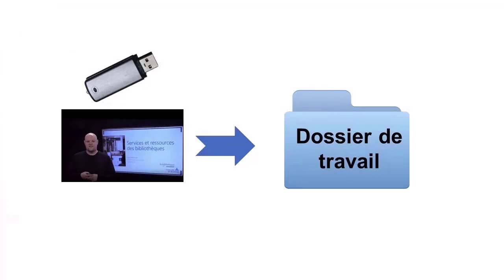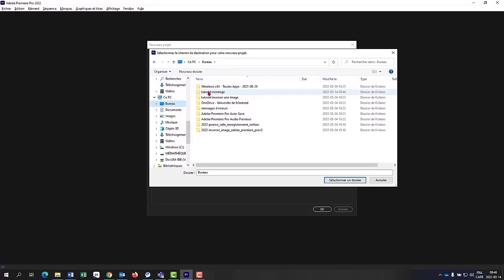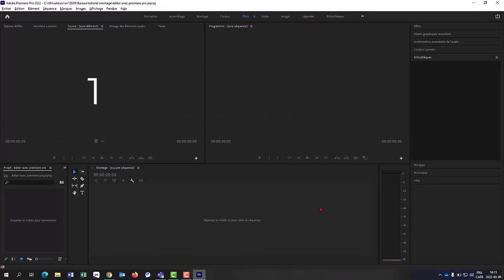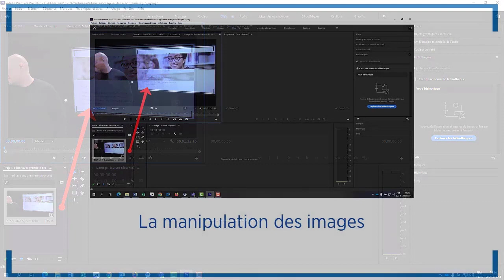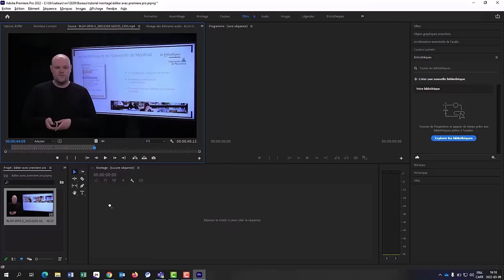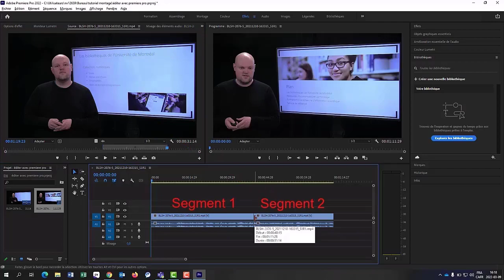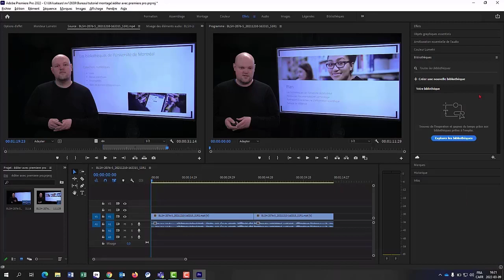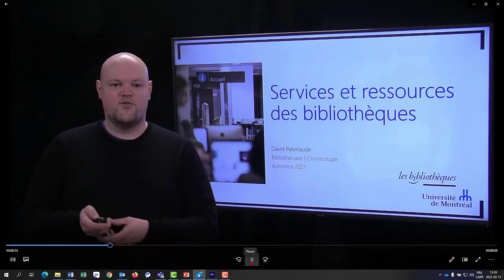Éditer une présentation standard avec Adobe Premiere Pro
Présentation de :
- Création d’un dossier de travail
- Importation de fichiers vidéo
- Manipulation des images
-  Exportation de votre vidéo finale.